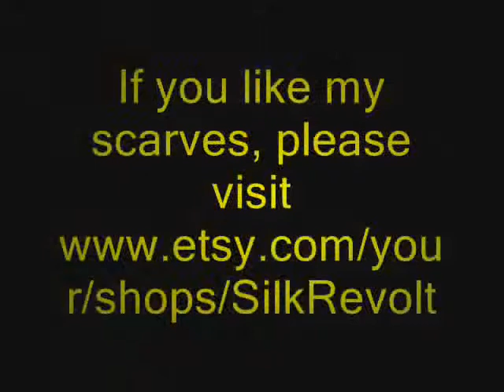silk scarves-collection. Hand painted silk scarf. Handmade silk scarf.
This video showcases some of the silk scarves I have created over the years. I use different silk painting techniques including the resist method and batik. And if you enjoyed the music in this video, please visit Louie Austen's website.